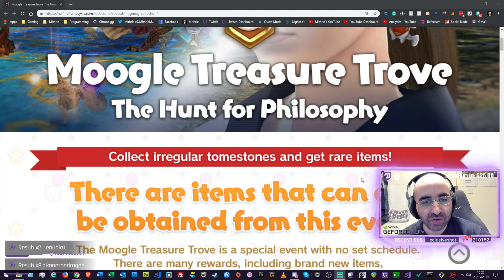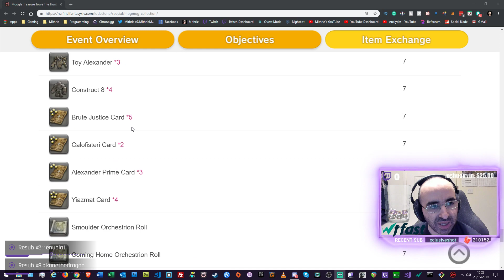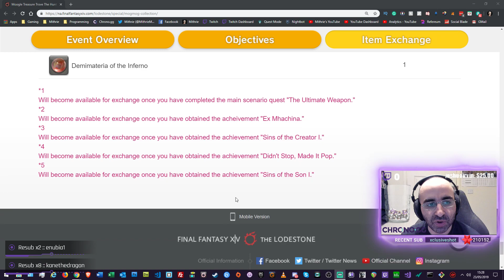FFXIV 4.58 1311 Moogle Treasure Trove Details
Hello Community!!! Welcome to the Mithrie - Gaming Guides & Tutorials channel.  You are currently watching FFXIV 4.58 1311 Moogle Treasure Trove Details.

In this Final Fantasy XIV video, I give details about the Moogle Treasure Trove that will be running from May 30th 2019 until the launch of Shadowbringers.

Mithrie